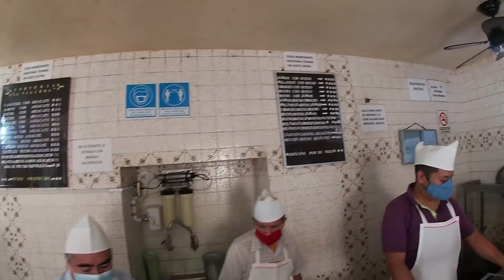Torta Honório , SJR, Tradicion Sabor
Que rollo razzaaaaaaaaaaaa..
me lance a desayunar con el buen Chemita, a las famosas tortas de Honório , netaaaa netaaaaaa , estan bien perronas , chequen el video , nos platican un poco de esta torteria legendaria en mi San Juan